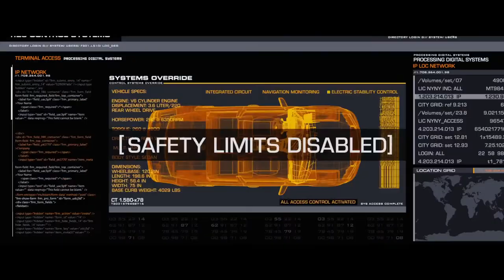Fast & Furious 8 - Official Trailer 1 (Universal Pictures) HD